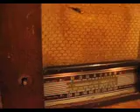ML 95510903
Video Migrado